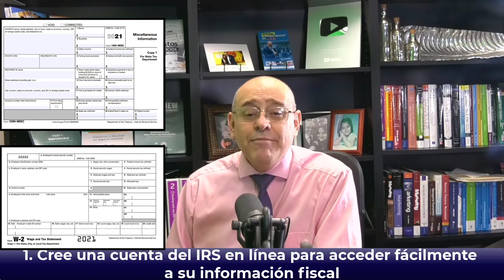VEA URGENTE► Fecha límite para Declaración de Impuestos ¿Quiénes pueden extender este plazo? | IRS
Solo le quedan unos días para presentar sus impuestos. La fecha límite extendida para la mayoría de los contribuyentes es el 15 de octubre. Pero aún puede extender este plazo. Mire todo el video, le explicamos cómo hacerlo y en qué estados es válido.

MI PÁGINA OFICIAL - CARLOS RAMIREZ EN FACEBOOK
SÍGAME EN FACEBOOK Y ENTERESE DE TODO